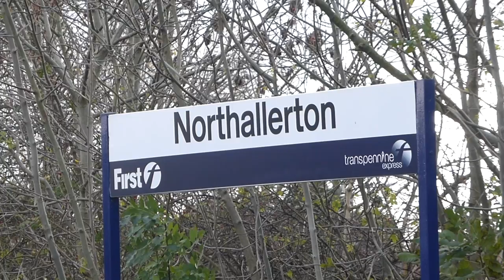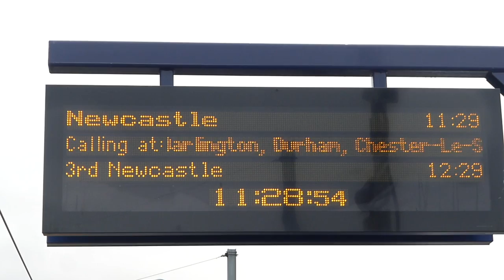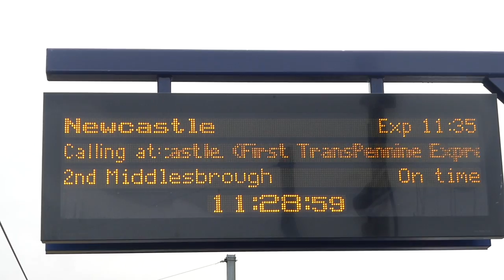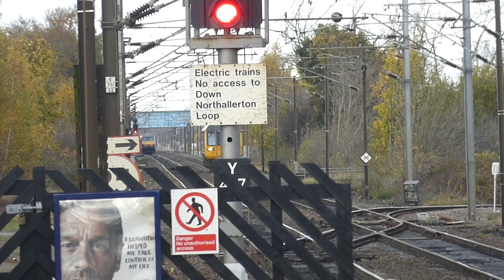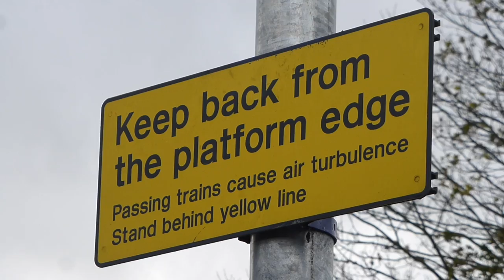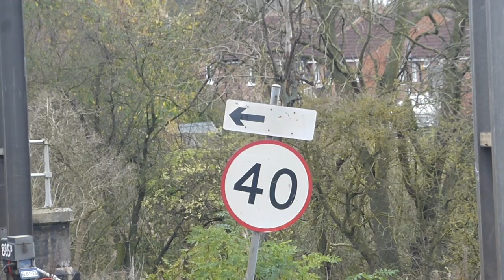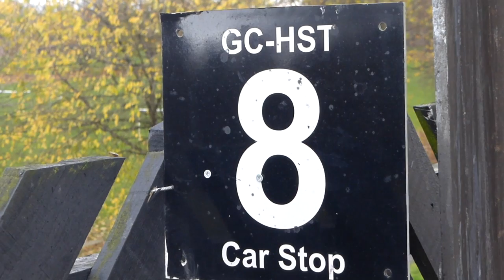Northallerton Railway Station (09/11/2015)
Here is a selection of video clips from my trip to Northallerton, East Coast Mainline, on November 9th 2015.

The following is included in this video:

-Virgin Trains East Coast 225s & HSTs.
-Cross Country Class 220/221 'Voyager' DMUs.
-TransPennine Express Class 185 'Desiro' DMUs.
-Grand Central HSTs & Class 180 'Adelante' DMUs.
-a Northern Class 142 'Pacer' DMU.
-GBRF/DB Schenker Class 66 freight locomotives.